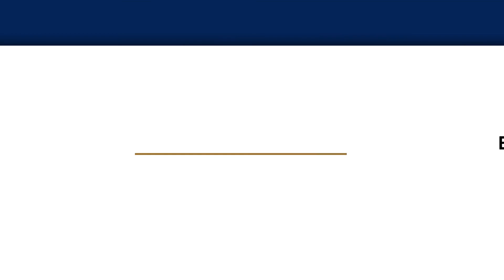We the People: S 3, Episode 3 Mame McCully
In this episode of We the People, Mame McCully, executive director of the Milwaukee County Historical Society, shares fun approaches to teaching history, tips for learning about your ancestry and some unique Milwaukee Christmas traditions.